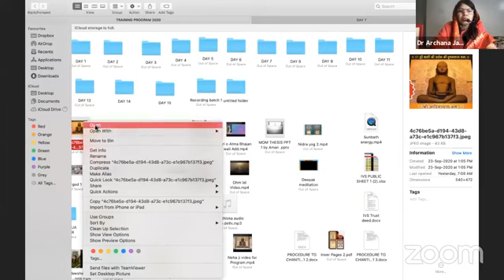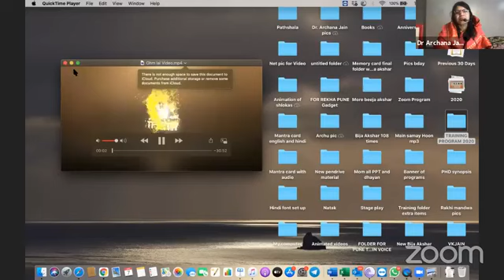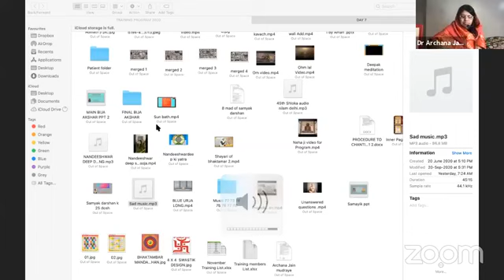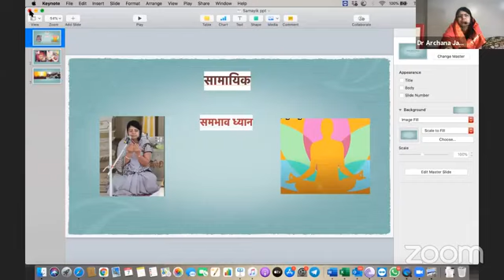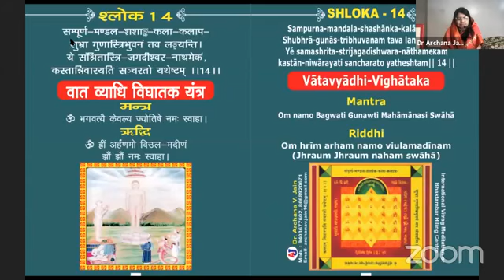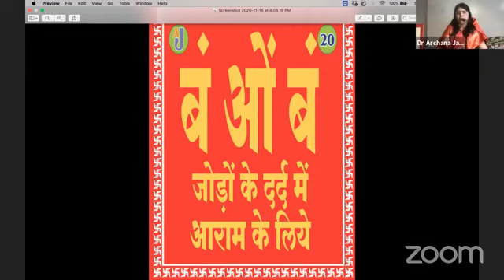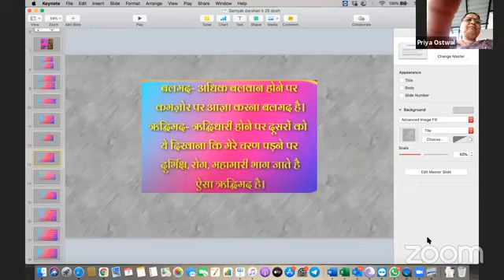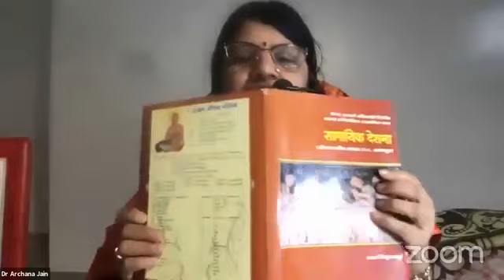Sambhav session | Day 4 | Aao chale sambhav ki aur | Dr Archana V Jain | 9403677602